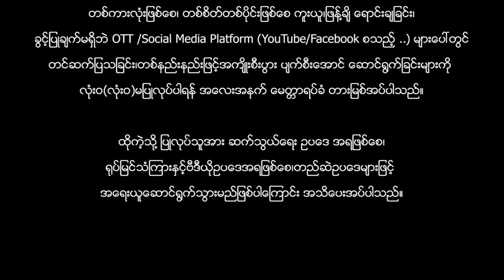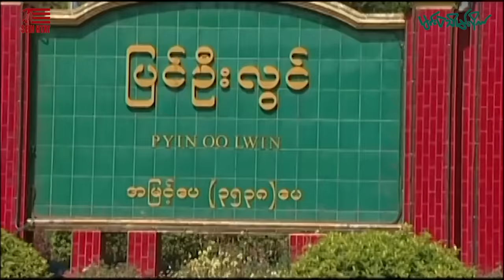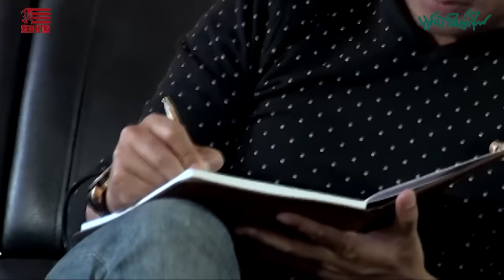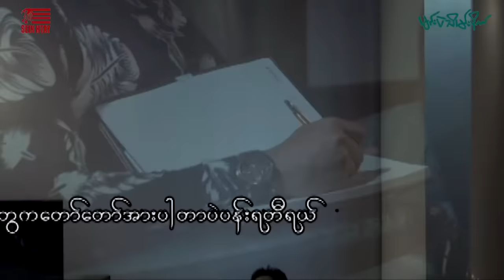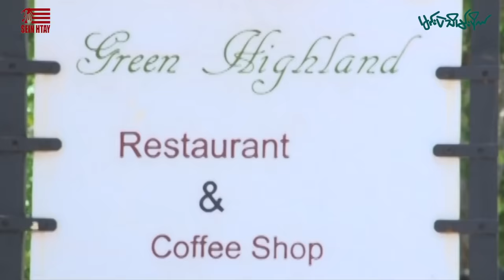မင်းပဲသိမ်းပိုက် (ပြေတီဦး အိန္ဒြာကျော်ဇင် မေ ယွန်းရွှေရည် ဒါရိုက်တာ - ကျော်ဇောလင်း)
ဇာတ်ကားအမည် - မင်းပဲသိမ်းပိုက်
သရုပ်ဆောင် -ပြေတီဦး အိန္ဒြာကျော်ဇင် မေ  ယွန်းရွှေရည်
ဒါရိုက်တာ - ကျော်ဇောလင်း (အတွေးပုံရိပ်)